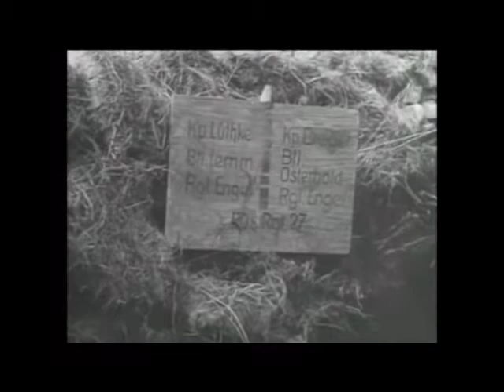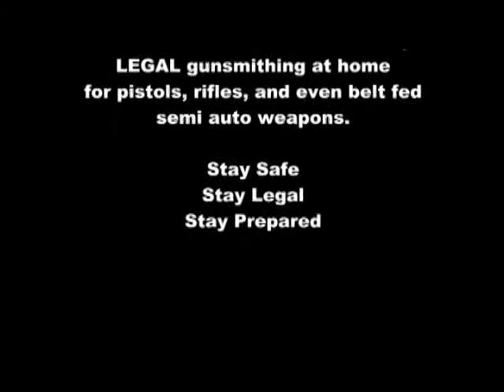Sniper Field Training Part 7 of 8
Masters of Camouflage and Deception - Military Training Film.